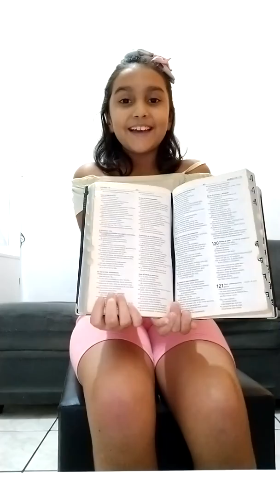Quarentena com Isabella Fonseca ❤️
Uma luz na escuridão 🌻